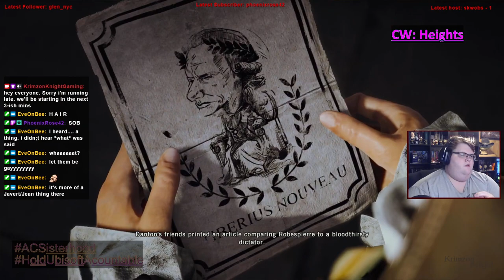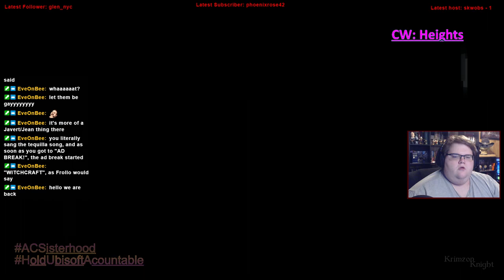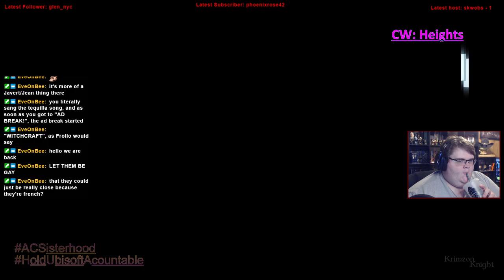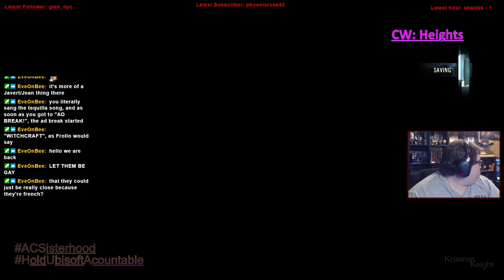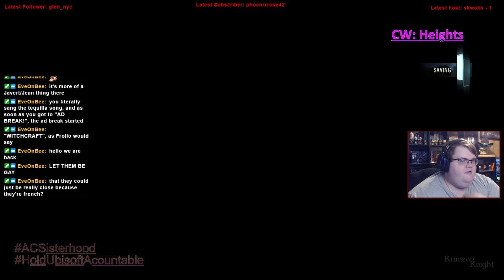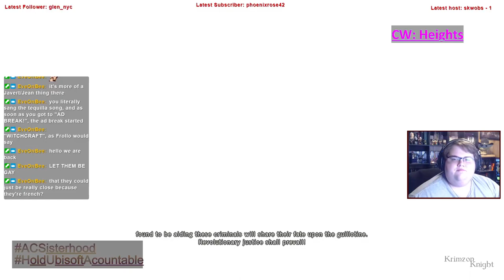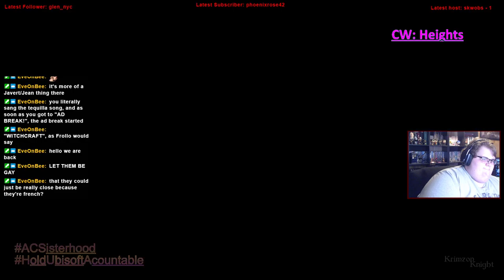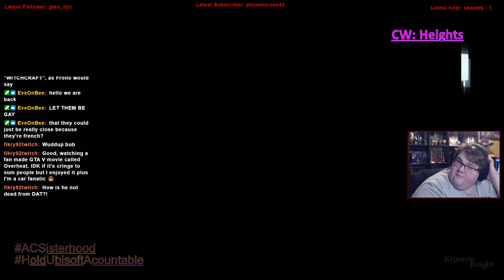Krimzon Plays | Assassin’s Creed Unity: Episode 17 – The Hooded “Knight” of Paris